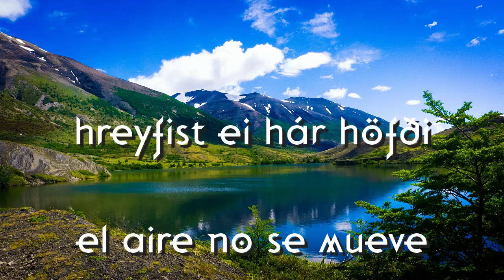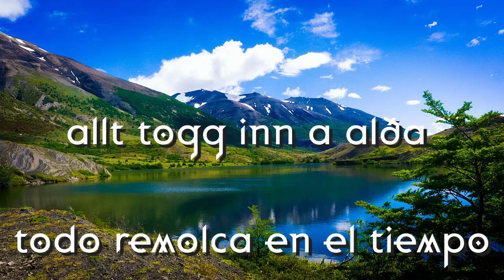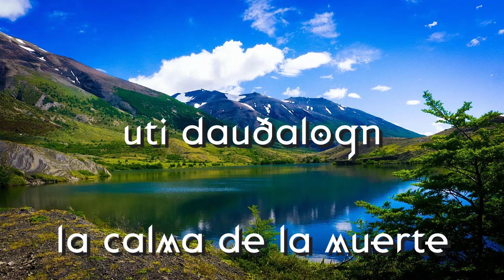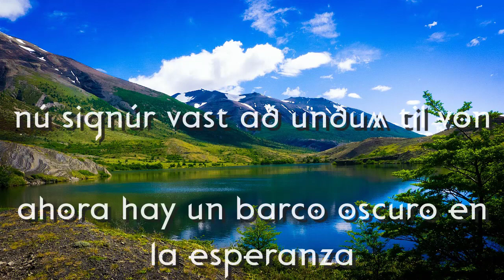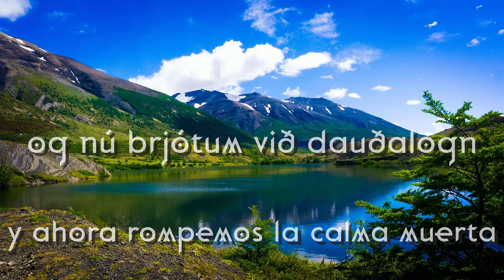Sigur Rós - Dauðalogn | Sub español - Lyrics Iceland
Dauðalogn
Sigur Rós

Lyrics:
mundo silencioso
Heimur hljóðlátur

Ni un pelo en la cabeza se mueve
Hreyfist ei hár á höfði

Suena grave silencio
Hljómar grafarþögn

nadie se despertó
Enginn vaknaður

Sin ritmo rápido
Enginn taktur hraður

Absoluta calma muerta
Algert dauðalogn

Todavía tengo un buen teléfono
Enn á eðal tél

La gente puede mostrar esperanza
Lýðar gætúr birta að von

Eres dueño de almas
Egnum ért sálum

Todos juntos en las edades
All togg inn á alða

es fácil de entender
Við áttan er greið

Los turistas y yo
Ferðamönnum og mér

Llena un salón de montaña
Fyllir fjallasal

esto hace eco
Þetta bergmálar

Ecos en mi cabeza
Bergmálar í höfðum

Calma muerta afuera
Úti dauðalogn

conoces las almas
Egnum sálum ért

Ahora firma rápido a la esperanza
Nú signúr vast að unðum til von

A los pies de muchos
Mörgum í vætur

Lugar tranquilo durante años.
Allt síð logn ára stað

Y la suciedad se derrama
Og múkk árast í

Y la suciedad se rompe en una calma muerta
Og múkk brjótum í dauðalogn